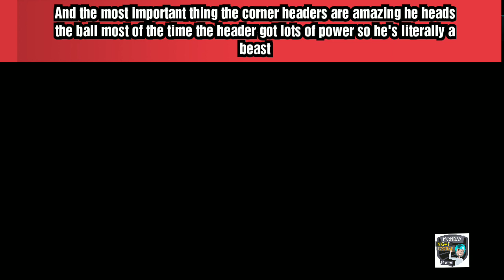TOTS AUBAMEYANG FULL PLAYER REVIEW FIFA MOBILE 20 !!!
The TOTS AUBAMEYANG version is literally a beastly one in PL get him if you use a Pl ST  watch it till the end and make sure to SUBSCRIBE as always thanks a lot for the support

I hope you enjoyed and love you all thanks a lot for the support i appreciate it ❤️

Guys if you watched this video thanks a lot guys love you all ❤️

Claiming insane freeze event rewards Fifa Mobile 20 !! The best time to make millions of coins !!!